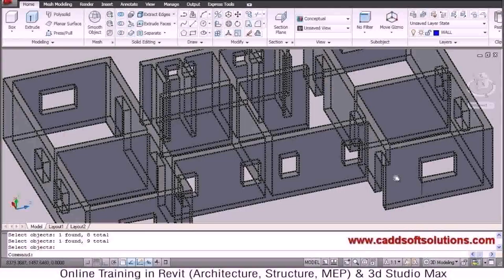3 Bedroom House Plans Autocad - Gif Maker DaddyGif.com (see description)